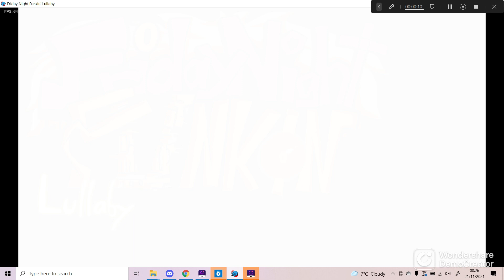hypnos lullaby part 1